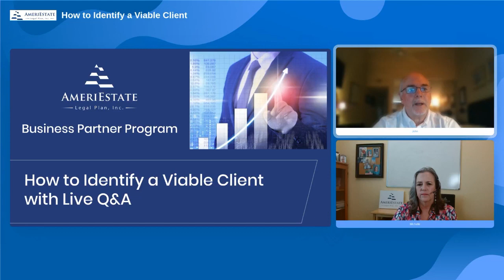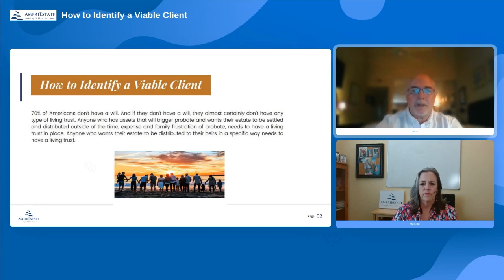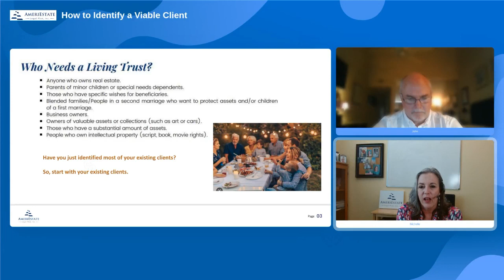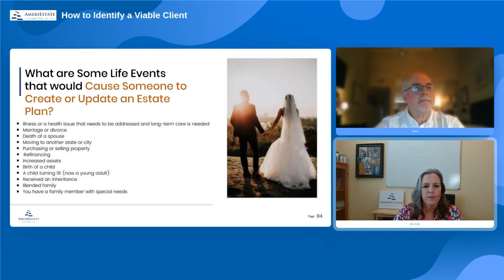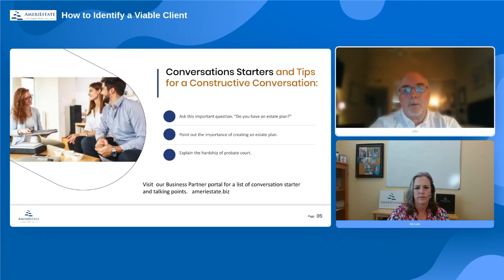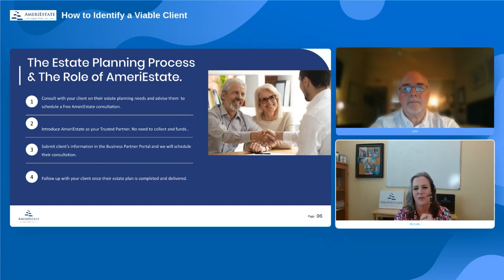How to Identify a Viable Client - Business Partner Town Hall Meeting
How our Town Hall will benefit you.

 Gain valuable insights and strategies for identifying and engaging viable clients in estate planning conversations.
 Enhance your confidence and communication skills when discussing estate planning with clients.
 Learn how to effectively address client concerns and objections, fostering trust and rapport.
 Increase your revenue for your practice and provide more value to your clients.

For details about becoming a business partner.

AmeriEstate Legal Plan: fast, affordable, simple, professional.
Welcome to AmeriEstate - A passion for protecting what is important to you!

With more than 45,000 clients since 1998, the team at AmeriEstate has been providing highly personalized estate planning and asset protection services. It’s not just one of the things we do here, it’s the only thing - meaning we make the process much easier than you’d expect, and more affordable than you might think.

to learn more.